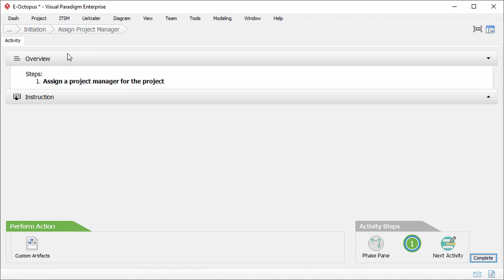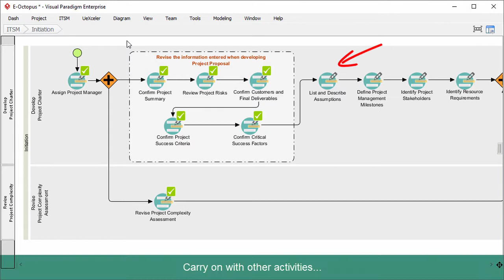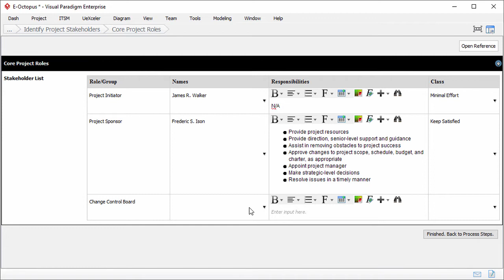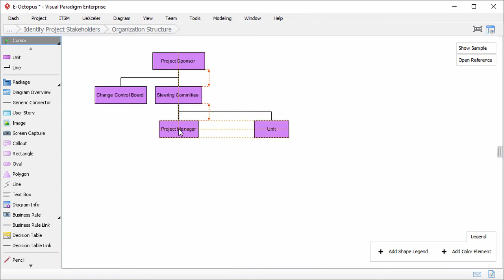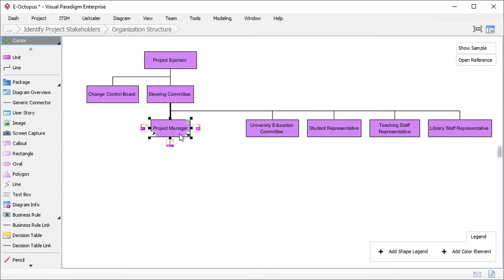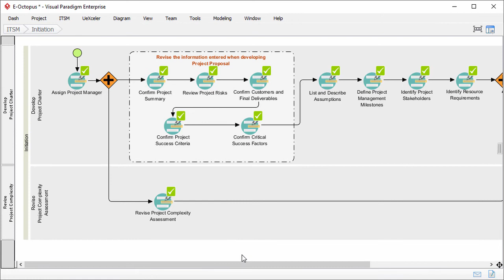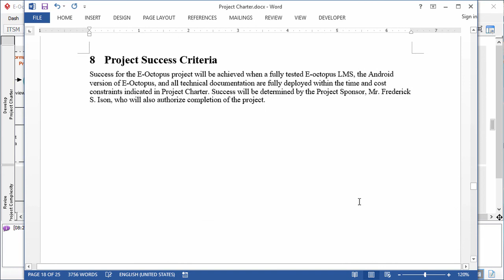Project Charter Template - Project Management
Learn how to develop a Project Charter, a document that describes what the project is and how to approach it. It lists the stakeholders, the final deliverables and their acceptance criteria. It's a key document in project management, and the team will refer to it throughout the life cycle of the project.

See how the Guide-through process can help you get your IT project done: